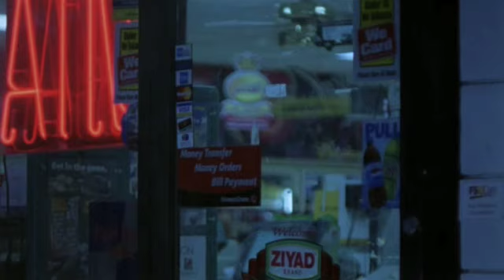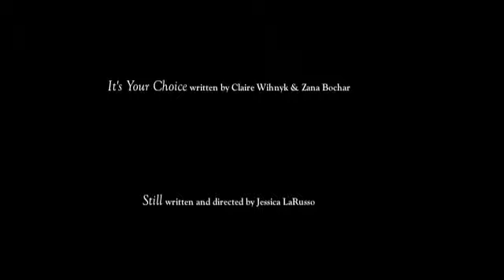John Ross Film Music Reel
Film Music Reel. 2008.